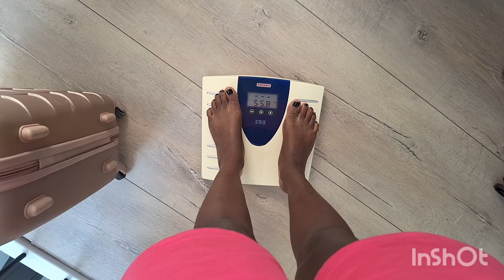My last weekend as an aupair in Netherlands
hi guys it's time to say goodbye to nl